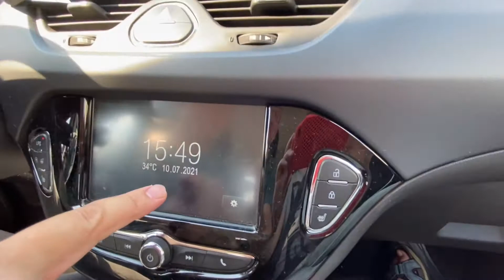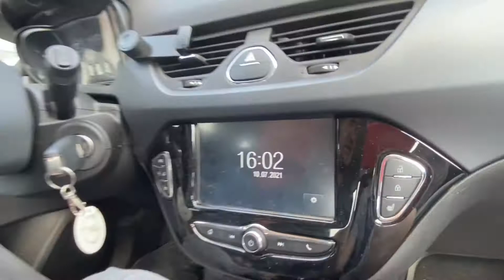10 июля 2021 г.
Делаю прививку от кривда